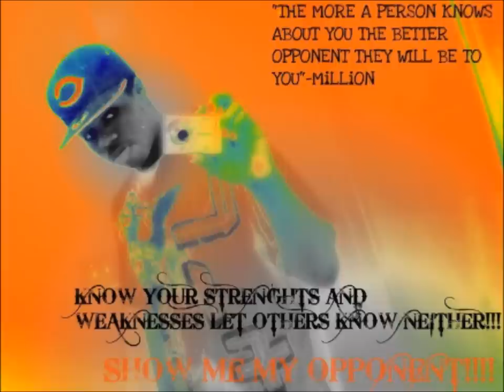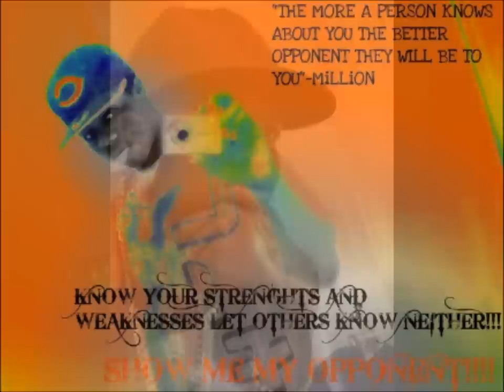Right Now (FlyTime TV Watch Me) Music Videos - MiLLi Da Man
Watch Me FlyTime Entertainment TV Right Now Still Shawn Brook's Music Video Channels A Million Dollar Man Go All Out 4 Orange County Even R.M.S Joka MiLLi Da Man HB da Kid "Rap Music" Slideshow "Watch (TV Channel)" Top Plays "T.O.P (entertainer)" "Television (Invention)" "Brooks (Shawntavis)"